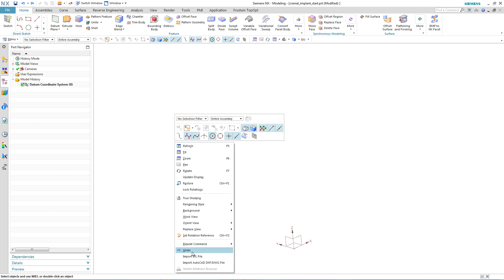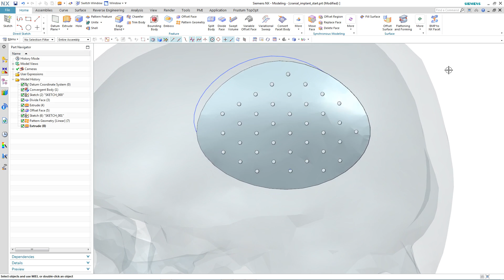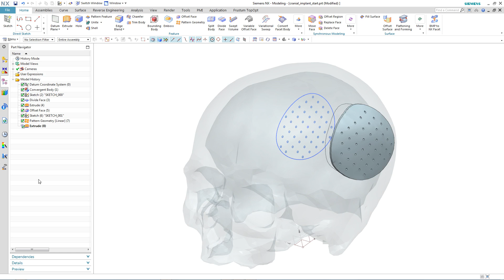NX 11 & Convergent Modelling - Cranial Implant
Beschleunigte Modellierung mit Facettenkörpern - NX 11 Convergent Modeling

Die Konvergente Modellierung in NX 11 eröffnet eine innovative, neue Methode für die Arbeit mit Fassetten, Flächen und Volumenkörpern. Gescannte 3D-Daten und Ergebnisse aus der Topologieoptimierung erfordern keine zeitaufwendigen Konvertierungsprozesse mehr. Convergent Modeling reduziert fehleranfällige, kostenintensive Nachbearbeitungsprozesse und unterstützt gleichzeitig neue Fertigungstechniken für komplexe und unregelmäßige Formen, wie beispielsweise bei dem 3D-Druck.